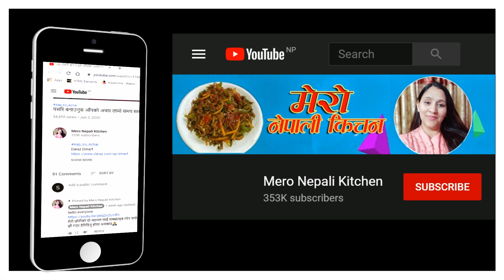भिन्डी र आलुको अचार यसरि बनाउनुस असाध्यै मिठो हुन्छ || Bhindi Ko Achar